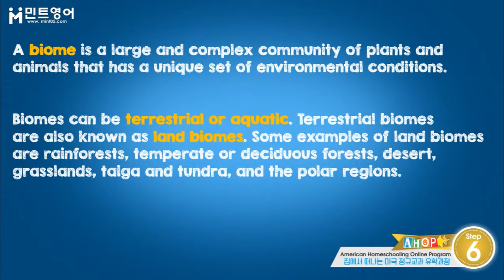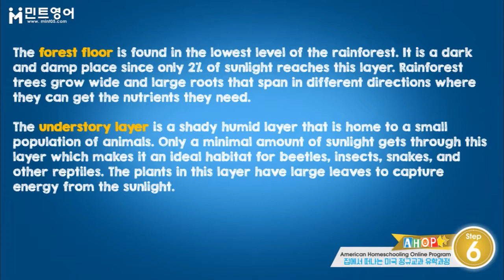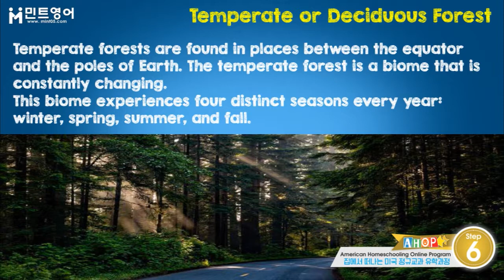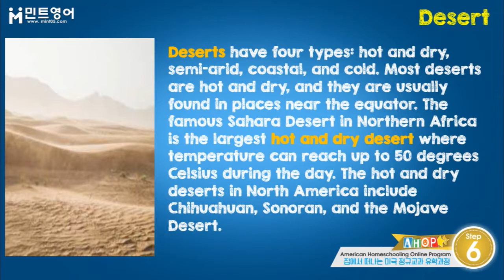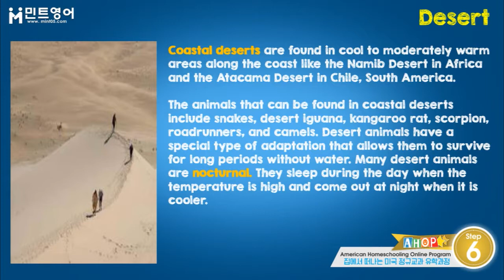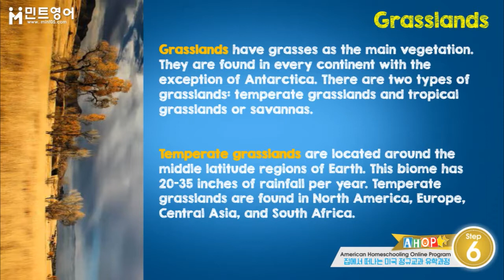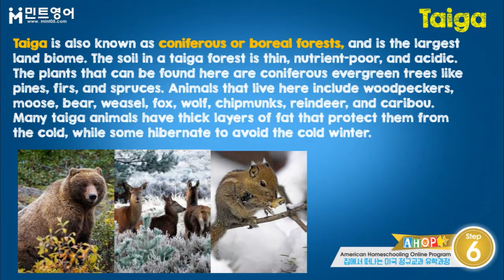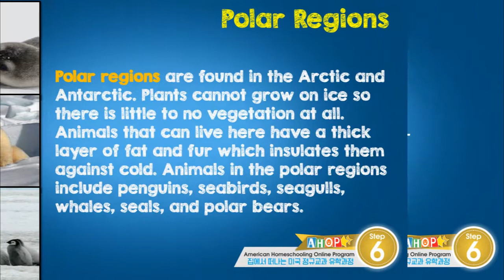AHOP SCIENCE Step 6 Chap 1 Lesson 5